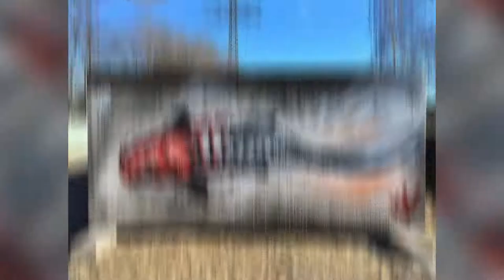German Artist Takes Street Art To Another Level With His 34 ‘Sliced’ Animals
Instagram is truly the best artist's business card and we should be thankful for the daily inspiration. In this talented artist's Jayn's case, there is even more to be grateful for as his amazing sketches turn ordinary buildings into cutting-edge artistry.

This German designer and graffiti artist captured the attention of over 40k Instagrammers with his one-of-a-kind style. Jayn blends beautiful illustrations of animals with harsh, mechanical, and robotic elements to create these mesmerizing 'sliced' creatures and then, transfer them onto the cold, sad walls.

More ?